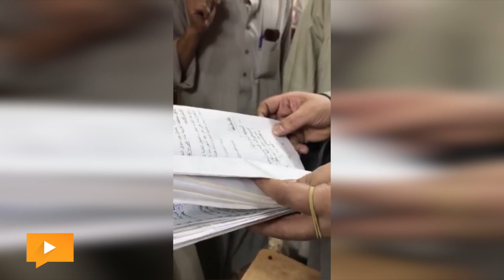تصاعد أزمة تجار وكالات بسيون بالغربية.. والمشكلة «1500» جنيه